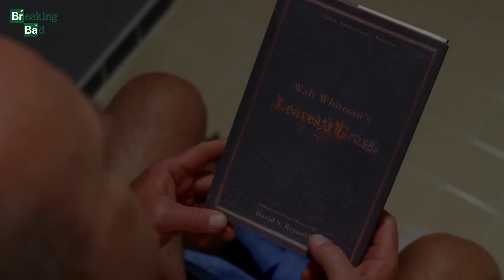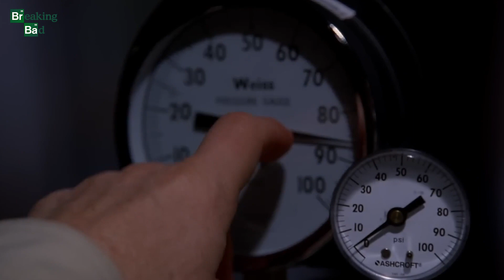Breaking Bad's Best Scenes